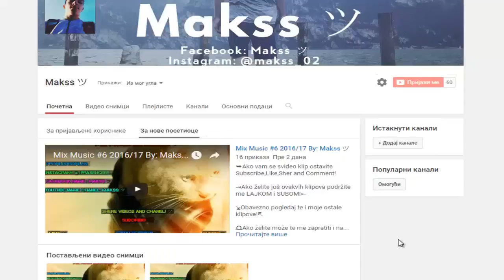BASS MAKSS MUSIC MIX #11 By: Makss ツ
⇥Ako želite još ovakvih klipova podržite me LAJKOM i SUBOM!⇤

⇲Obavezno pogledaj te i moje ostale klipove!⇱